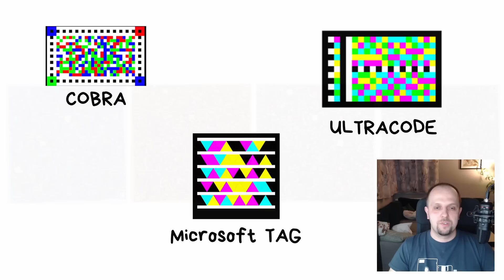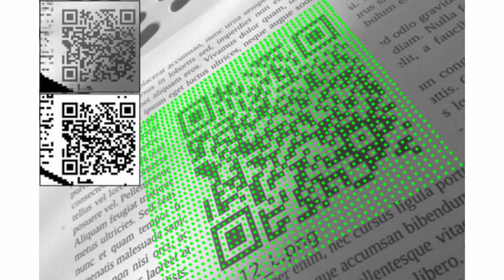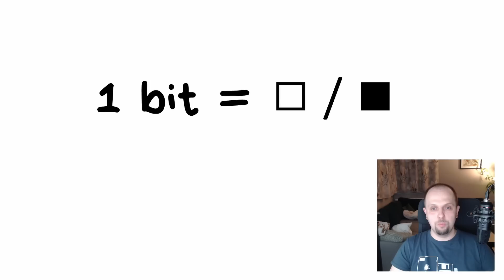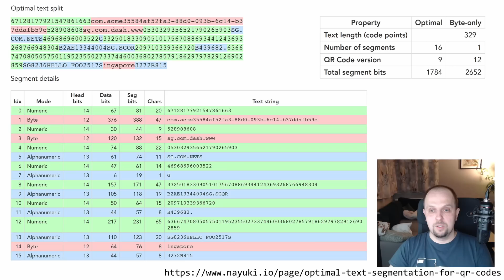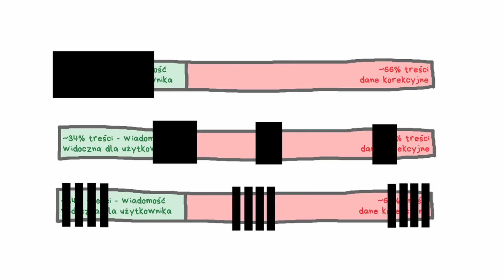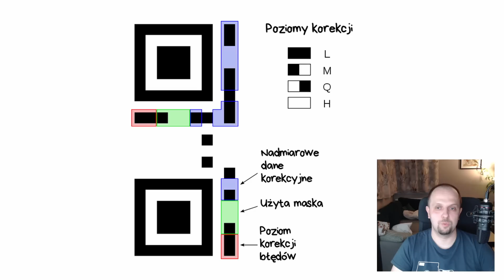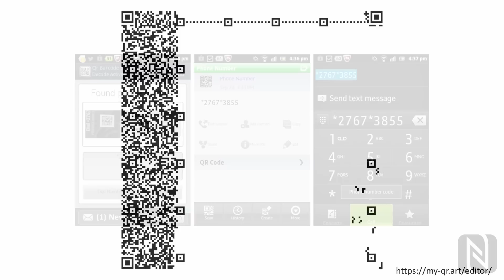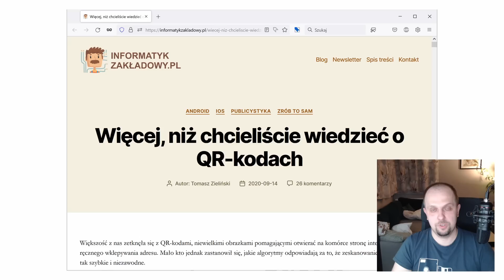QR kody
QR-kody nie ekscytują absolutnie nikogo. Ot, małe kwadratowe obrazki, pstryknięte smartfonem pozwalają otworzyć stronę WWW bez ręcznego wklepywania URL-a. Gdy jednak zajrzymy do środka, znajdziemy w nich zestaw naprawdę dobrych pomysłów na efektywne upakowanie treści i zwiększanie odporności na uszkodzenie.

Bonus – przeanalizujemy ryzyka, z którymi wiąże się publikowanie oraz skanowanie QR-kodów.

Prowadzący: Tomasz Zieliński